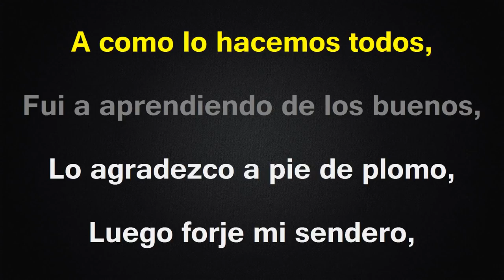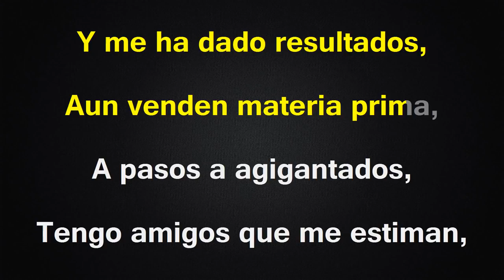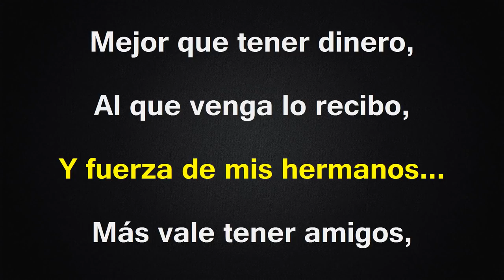La Suerte - Karaoke - Los Plebes del Rancho de Ariel Camacho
Corrido de Los Plebes del Rancho de Ariel Camacho